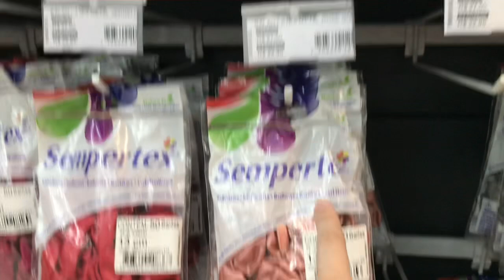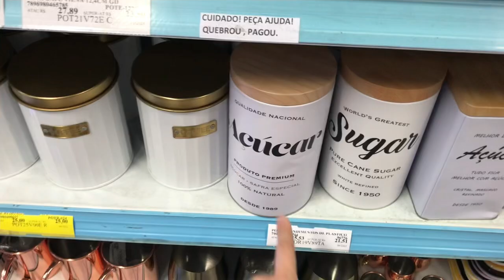FUI NO PARI e na 25 de Março | Mostrei as Comprinhas para Casa que estava querendo 😍